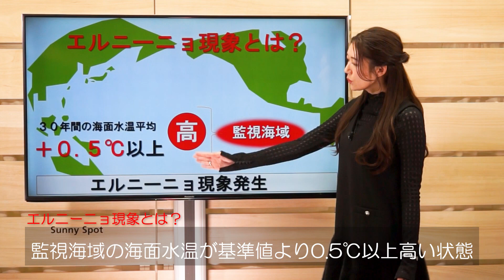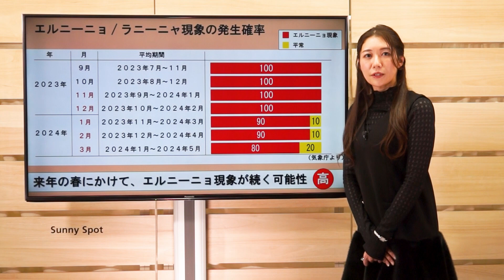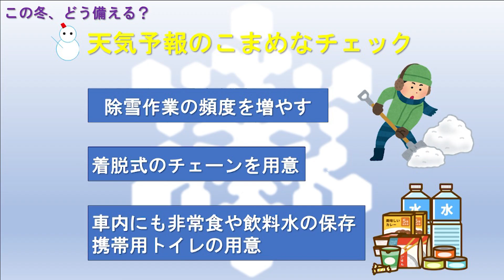【エルニーニョ現象】普段とは違う冬に この冬はどう備える？【冬の天候見通し】【気象予報士：穂川果音】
現在、エルニーニョ現象が発生していると発表されています。
エルニーニョ現象が発生していると、いつもの天気とは違った傾向になりやすいです。
今年の冬はどのようの天気になるのか一緒に見ていきましょう。

エルニーニョ現象とは、エルニーニョ監視海域というものがあり、この監視海域の水温が基準値よりも0.5℃以上高いときにエルニーニョ現象が発生していると発表されます。
このエルニーニョ現象が発表されますと、日本のみならず、
世界中でいつもとは違った天気の傾向になります。

例えば、9月から11月にエルニーニョ現象が発生していると、主に赤いところが高温傾向になりやすく、また青いところが低温傾向となります。

実際に今年の10月は主に北米などから南米中部を中心に気温が高くなり、ブラジルの北部マナウスでは、平均気温が3.2℃も高くなりました。
このように極端な天気になりやすいのも特徴の一つです。

先日、気象庁ではエルニーニョ現象を来年の春にかけて続く見込みと予想しており、この先は基準値よりも海面水温が2℃以上高くなると気象庁は発表しています。

2℃以上高くなるというのはとても珍しく、過去に数える程度しかありませんでした。
このように「顕著な」エルニーニョ現象はとても珍しく、どのような影響を与えるのでしょうか。

過去の事例をみてみると、2015年12月11日は低気圧が発達しながら東日本を通過したため、暖かい空気が入り込みました。
このため12月にも関わらず、東京都心部では最高気温24.1℃と夏日に迫るような暑さとなりました。
一方で、翌年1月18日、日本の南の海上には、前線を伴った低気圧が発生しています。
この低気圧が発達しながら通過したため、上空の寒気が入り込み、太平洋側の地域でも雪が降りました。

東京都心部では6センチの積雪を観測しました。
季節外れの暖かさや、普段雪の降らない地域での降雪など、極端な天気変化が過去には発生しています。

気象庁が発表したこの先12月～2月にかけての天気の傾向をみてみると、沖縄や、西日本から東日本を中心に平年よりも気温が高い傾向と発表しています。
日本海側の地域では、降雪量が少なくなると予想しています。一方で、西日本から東日本の太平洋側の地域では、降水量が多くなる見通しですので、強い寒気が入った場合は、普段雪の降らない地域でも降雪に注意が必要となりそうです。

今年の冬の備えとして、
気温や天気など急激に変わることがありますので、天気予報はこまめにチェックしていきましょう。
日本海側の地域は、急な大雪に備え、普段から除雪作業の頻度を増やしておきましょう。
普段あまり雪の降らない太平洋側の地域は、着脱式のチェーンを用意しておきましょう。
また、車内に非常食や携帯用トイレを入れておくことも交通障害発生時の備えとして大切になります。これらの備えを万全に、今年の冬を乗り切りましょう。